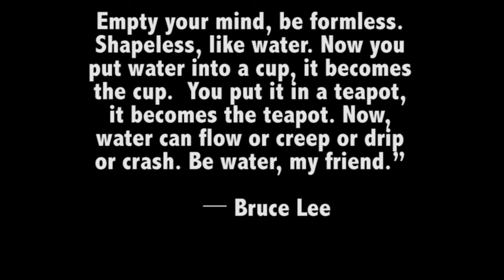Meaningful Things: Water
This is a video shot on my cell phone for editing class covering whats meaningful to me.

Shot and edited by: C.L. Scott. I'd like to thank my niece Makeda Scott for acting, being coachable and coming up with creative ideas on the spot during our shoot, making this project memorable and fun.

Shout out to all the TFS writers! The pen is mightier than the sword!